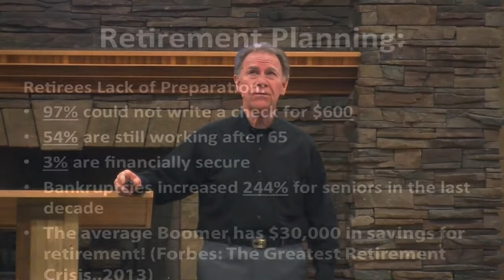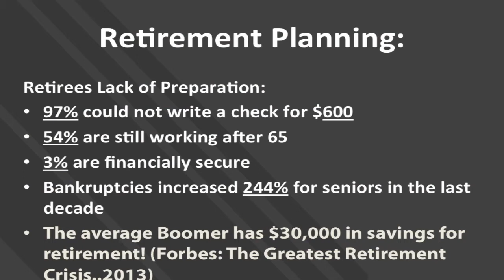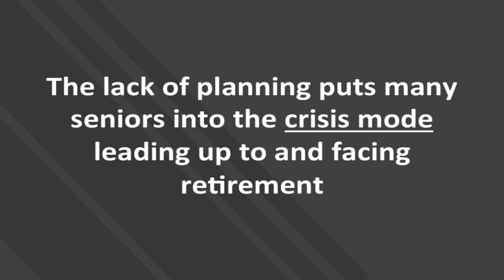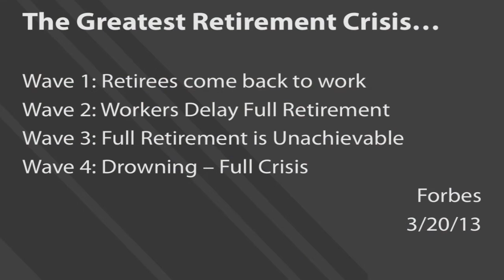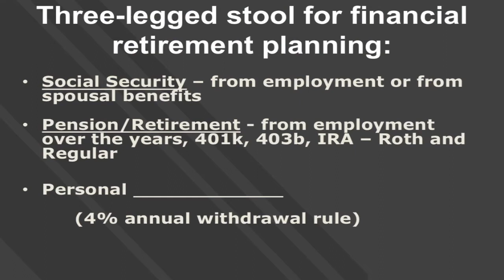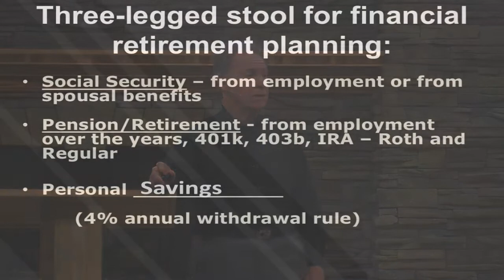Align5.1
Pursuing Financial Freedom: Retirement Planning
Part 1 - Introduction to Retirement